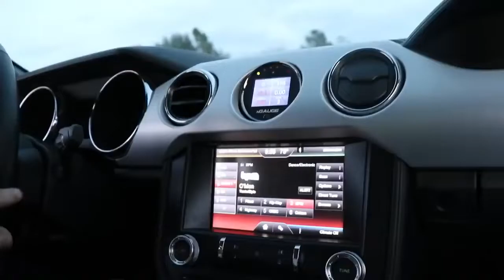Straight pipe mustang GT￼